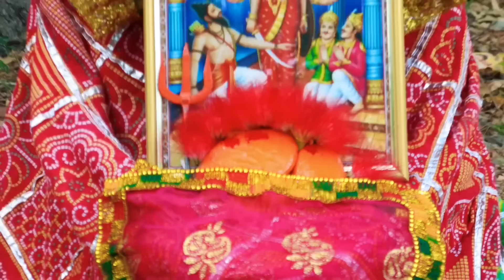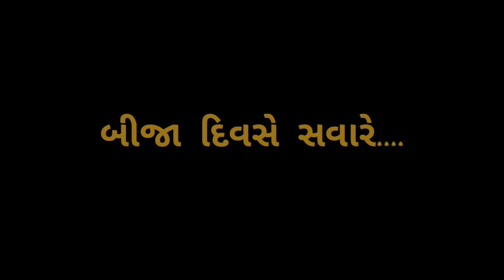Makrane Bethi Mari Hinglaj Mavadi || મકરાણ એ બેઠી મારી હિંગળાજ માવડી || Hinglaj Mata Mandir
અમારો નવો વિડિયો કોન્સેપ્ટ "મકરાણ એ બેઠી મારી હિંગળાજ માવડી" યૂટ્યૂબમા ધૂમ મચાવવા આવી ગયો છે તો જોવાનુ ચુકશો નહિ...અમારો આ કોન્સેપ્ટ તમને ગમે તો લાઈક અને  શેર કરો અને ચેનલને Subscribe કરો...

Artist: Darshan,Varsha Hemansi,Varsha,Bhagvati, Meenu

D.O.P:  Hemansi Goswami

Editing: Darshangiri

Location: Morbi

Story by: Darshangiri Gosai

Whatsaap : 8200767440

hinglaj mata mandir

Makrane bethi mari hinglaj

hinglaj mata

hinglaj ma na parcha

hinglaj mata bhajan

hinglaj mata video varta

hinglaj mata jignesh kavi Raj

Hinglaj hajra hajur

Kuldevi hinglaj

Mari mata hinglaj na parcha

Hinglaj mataji ni Varta

Hinglaj mata Pakistan

Hinglaj Maa na geet

Hinglaj ma stutas

Hinglaj ma aarti

Hinglaj mata vart

Meldi mata video

Hinglaj ma new video

Hinglaj maa no itihas